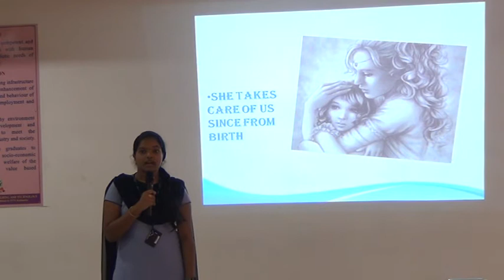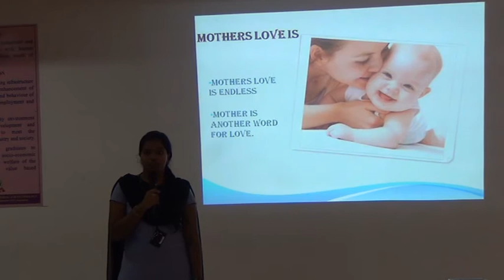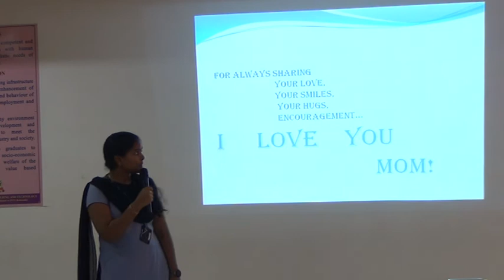I CSE:A 2017 - 18 Rashmi Presentation on Mother's Love @ ELCS LAB LENDI